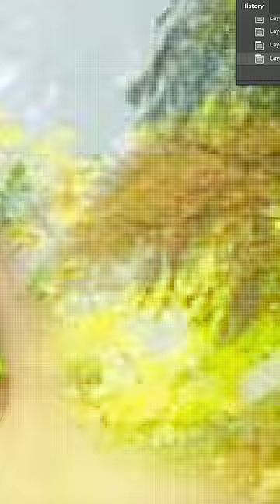Mom's Dream Photoshoot🐶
im so obsessed with the dog haha